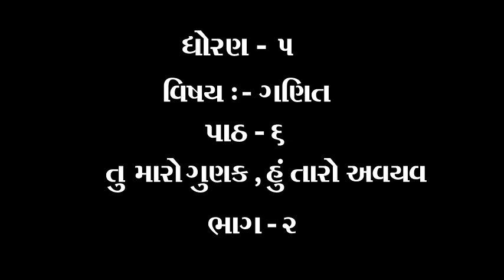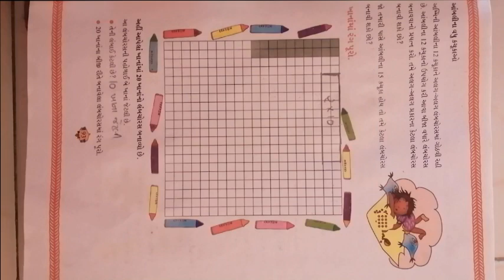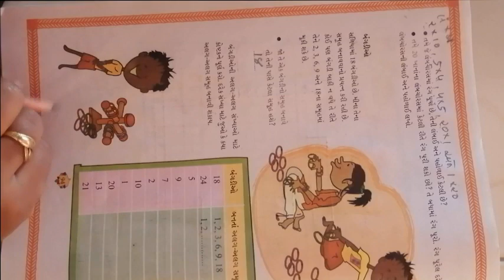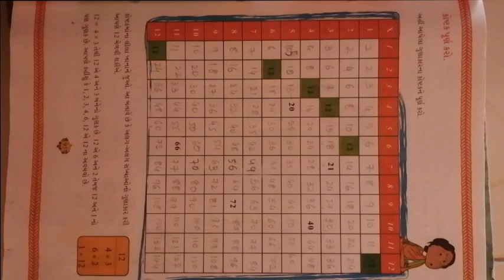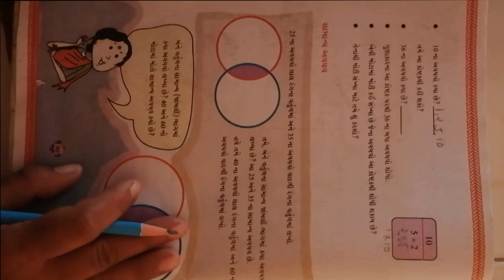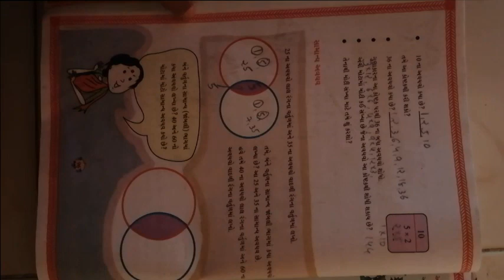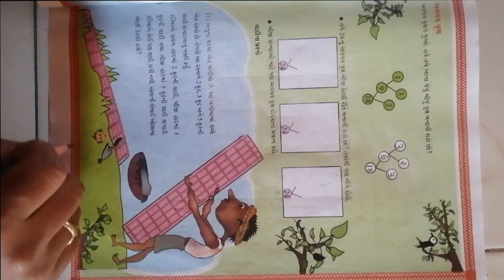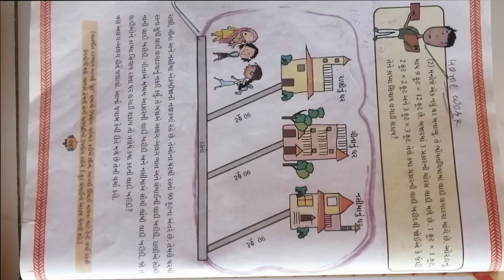ધોરણ ૫ વિષય ગણિત પાઠ ૬ તુ મારો ગુણક, હું તારો અવયવ ભાગ ૨